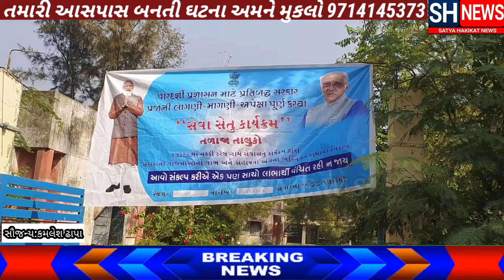તળાજા ના ઉચડી ગામે સેવા સેતુ કાર્યક્રમ યોજાયો